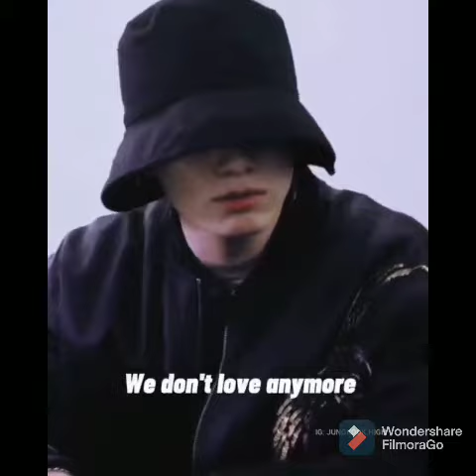Jungkook is a whole boyfriend material